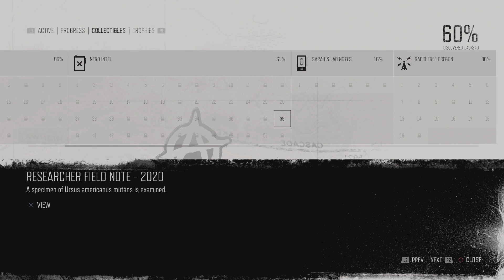Days Gone PS4 |Hard| 100% Walkthrough 53 (Never Give Up Hope)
Days Gone PS4 |Hard| 100% Walkthrough 53 (Never Give Up Hope) Full HD 1080p 60FPS

Days Gone contains 252 Collectible Locations and 104 Questline Items. This walkthrough guide shows all their locations. For trophies you only need 75% of the collectibles plus all the Questline Items, this means you don’t have to find everything and can skip a bunch.

Collectibles:

33 Character Collectibles
52 Nero Intel
6 Sarah’s Lab Notes
20 Radio Free Oregon
6 Colonel Garret’s Speeches
13 R.I.P. Sermons
28 Tourism Collectibles
43 Historical Markers
33 Herbology Plants
6 Camp Guitarists
12 Anarchist Cairns

Questline Items:

13 Infestations
14 Ambush Camps
12 Nero Checkpoints
18 Nero Research Sites
10 Marauder Camps
37 Hordes

My System Config:
Processor : Intel i7 8700k @4.80 GHz
Motherboard : ASUS STRIX Z370-E
RAM : G.Skill RipJaws V DDR4 32GB @3200Mhz
GPU : Zotac GTX 1080ti AMP Extreme
PSU : Corsair HX850 Platinum
Cooler : Corsair H115i
Chassis : Cooler Master Stryker
Keyboard : Logitech G510 Gaming Keyboard
Mouse : Logitech G402S